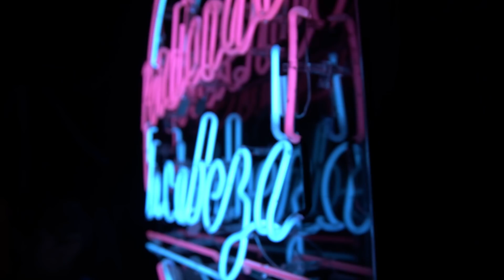Carlos Rivera - Perdiendo La Cabeza (Escucha con Fans)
¡Escucha «Perdiendo la Cabeza» en tu plataforma favorita!